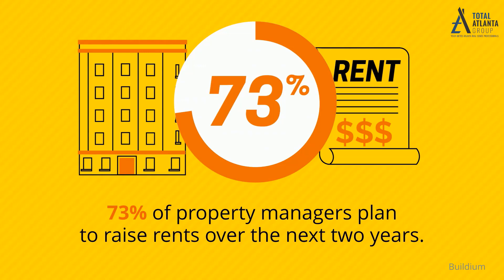Homeownership Is a Hedge Against Inflation - Total Atlanta Group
Homeownership is a hedge against inflation. Let’s connect if you’re ready to start the homebuying process.

Chad Schernikau
Total Atlanta Group at Keller Williams Realty